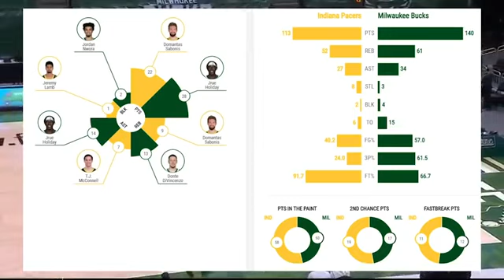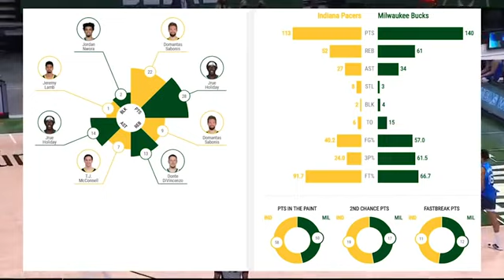Indiana Pacers vs Milwaukee Bucks Full Game Highlights March 22 2021 | 2020-21 NBA Season